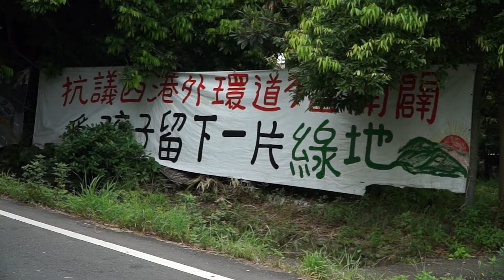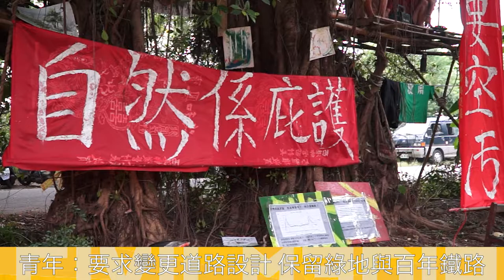20170831台南西港外環道徵收案迫遷在即 青年要求保留百年糖鐵與老樹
今日(31日)上午，反西港外環道不當開闢自救會於台南市西港區堀仔頭生態藝術村舉行記者會，指出工務局公告今日(31日)為「台南市西港區東側外環道路工程(南段)」徵收案的拆除期限，預計將拆除百年糖業鐵路、西港旗站與數百棵老樹與綠地，在地青年與駐村藝術家透過行動藝術表達訴求：「變更道路設計、保留糖鐵與綠地」；藝術家與青年更將展開行動，以居住在老樹上的「樹居」行動抵抗將進行拆除的怪手。